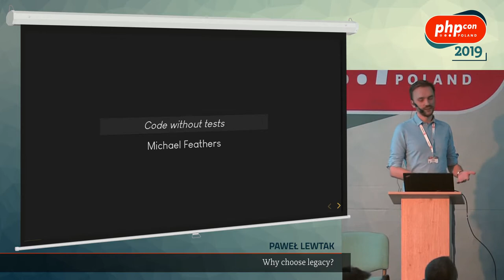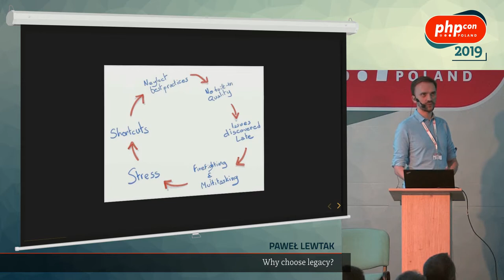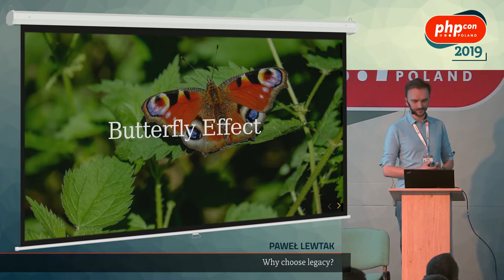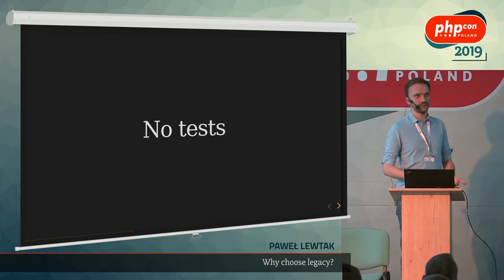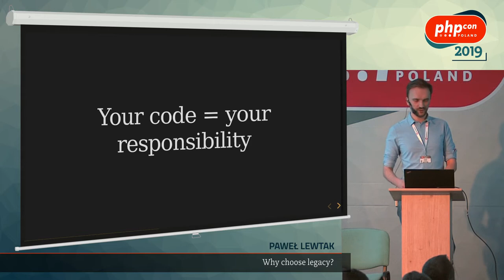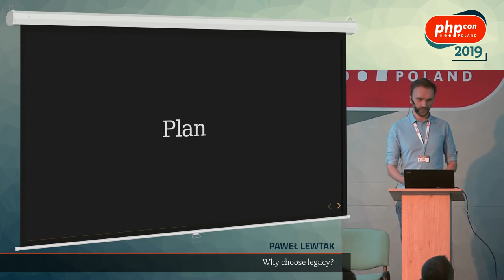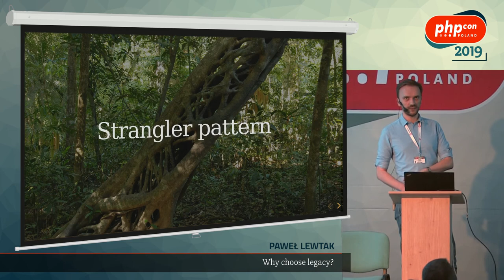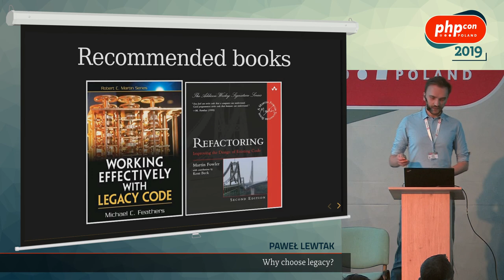Paweł Lewtak: Why choose legacy? @ PHPcon Poland 2019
Most people would rather work on a greenfield project than a legacy one. On one hand, you have the freedom to choose a new language/framework/library to use and have fun learning that. On the other hand, there's an existing project, maybe old one, that skipped a few updates of libraries, maybe not using latest features your language of choice gives you.

I'll share my experience and show you why I like working with legacy projects, what's interesting in them for me, how I improve as a developer working with them. Hopefully, that'll allow you to enjoy working with legacy a bit more and hate it a bit less next time.